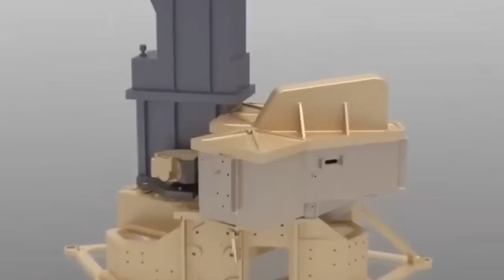James Webb Telescope Just Revealed First Ever, Real Image Of Oumuamua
Prepare to be astounded as the James Webb Space Telescope unveils the first ever, real image of 'Oumuamua, the mysterious interstellar object that has baffled scientists since its discovery. In this video, we dive deep into the groundbreaking revelations brought to light by this unprecedented image.

'Oumuamua, an enigmatic visitor from beyond our solar system, has intrigued astronomers and the public alike with its unique attributes and unexplained behavior. Unlike any object we’ve encountered, its elongated, cigar-like shape and erratic movement have sparked countless theories and debates.

Join us as we explore:

The history and discovery of 'Oumuamua by the Pan-STARRS telescope in Hawaii.
The initial observations and the subsequent race against time to gather data.
The peculiarities that set 'Oumuamua apart, including its unusual shape, unexpected speed, and mysterious lack of dust.
The diverse hypotheses about its origins and nature, ranging from a fragment of a larger body to an artifact of an alien civilization.
The pivotal role of the James Webb Space Telescope in capturing this groundbreaking image and what it reveals about 'Oumuamua.
We’ll break down the advanced technology and methods used by the James Webb Space Telescope to capture detailed data from millions of miles away, and what these new insights mean for our understanding of interstellar objects.

Don’t miss this fascinating journey into the unknown as we uncover the secrets of 'Oumuamua.